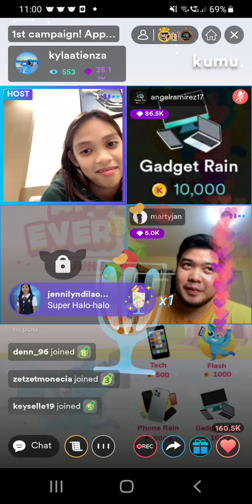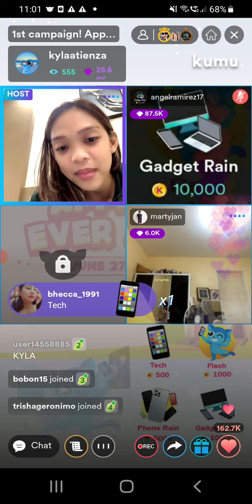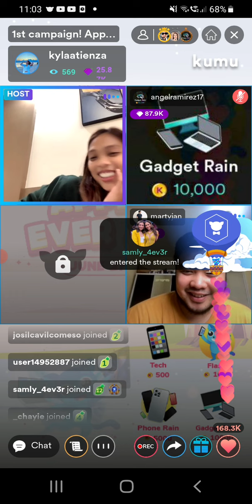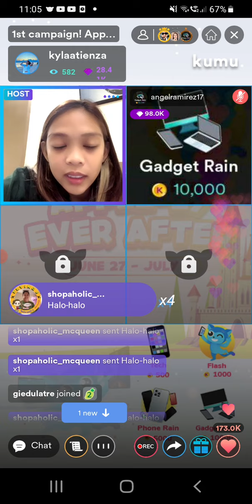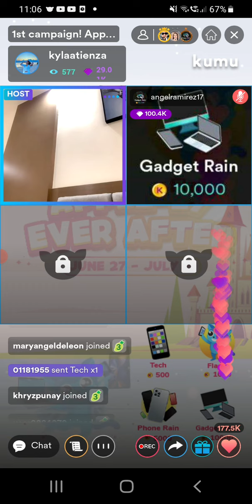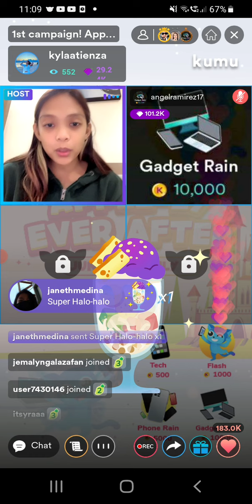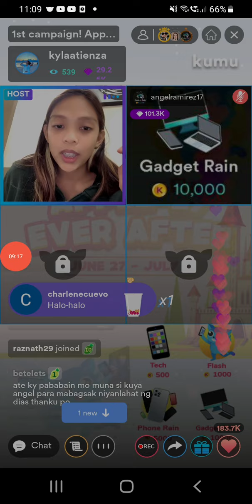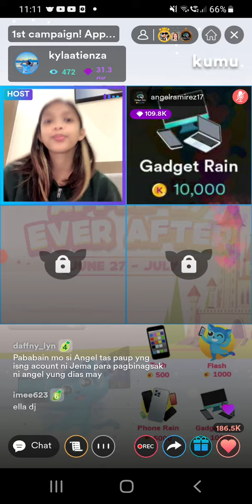Kyla Atienza and Marty Jan Live Sa Kumu at May Whisper Game sa mga Viewers Nila Part 02